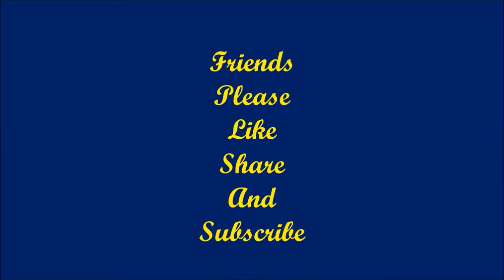Great Stupa at Sanchi the Buddhist Monument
Sanchi Stupa is a Buddhist unpredictable, acclaimed for its Great Stupa, on a ridge at Sanchi Town in Raisen District of the State of Madhya Pradesh, India. It is situated in 46 kilometers north-east of Bhopal, capital of Madhya Pradesh.

Friends, I bring in my Channel, General Topics in Telugu, General science Topics, General  Topics, General Knowledge Topics in Telugu, General topics videos for you.

Please visit the following Play Lists:-